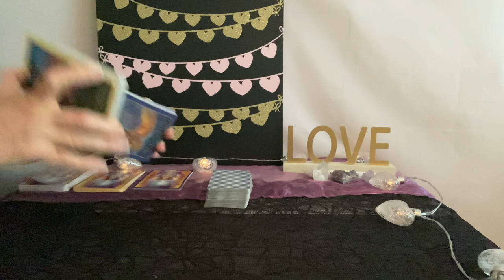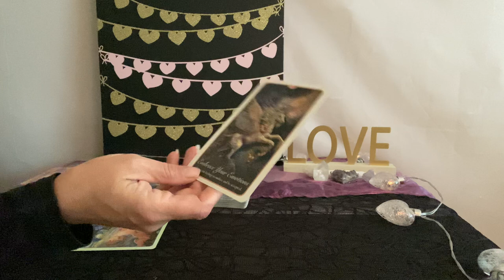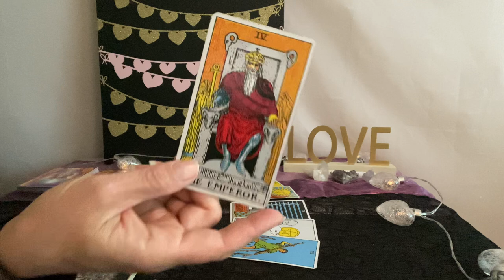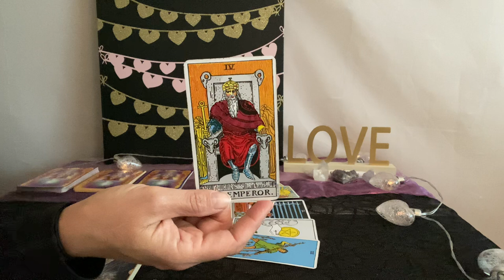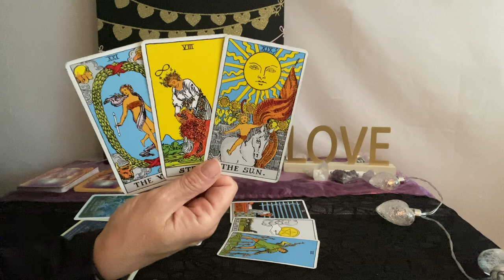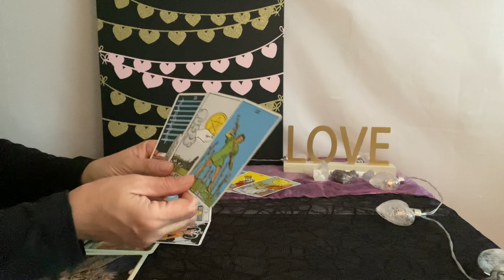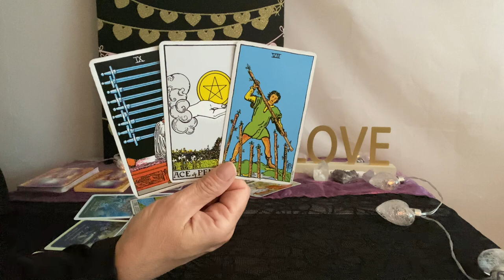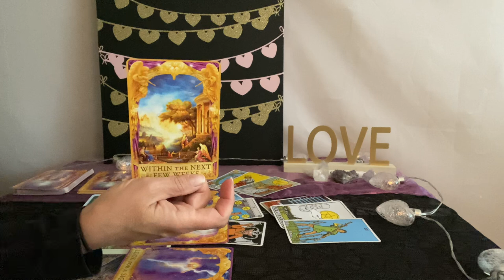ARIES Love Tarot July 2023–Allowing the feelings to flow❤️❤️